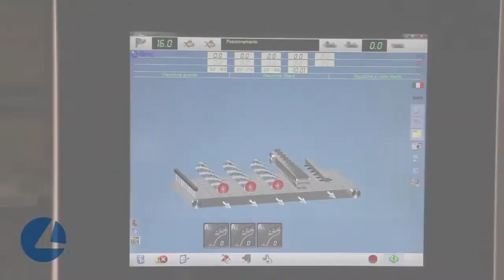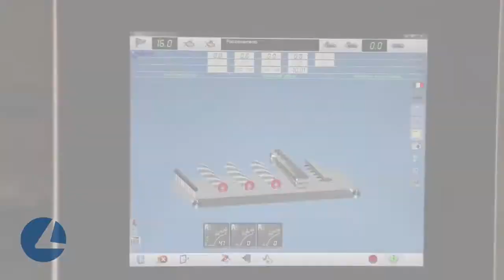RIM Engenering SCM DMC System - Hand scraped and saw blade effects